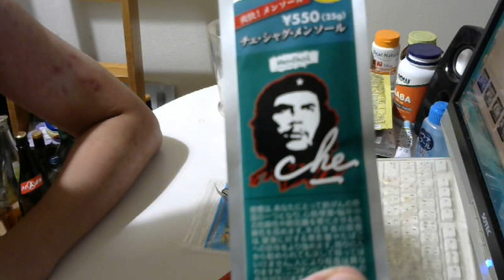タバコ好きな俺の喫煙動画 part184 チェ・メンソール【手巻きタバコ】